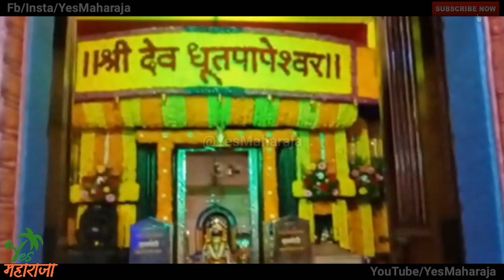"न्यू हनुमान दिवटेवाडी" यांचे मंत्रमुग्ध करणारे भजन | धूतपापेश्वर मंदिर | Yes महाराजा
मित्रांनो नमस्कार,
मागच्या विडियो मध्ये आम्ही तुम्हाला  कोकणातील प्रसिद्ध असे राजापूरचे ग्रामदैवत श्री देव धूतपापेश्वर मंदिराचा संपूर्ण जत्रोउत्सव दाखविण्याचा प्रयत्न केला होता.. तो विडियो तुम्ही पाहिला नसाल तर त्याची लिंक खाली दिलेली आहे.
या विडिओ मध्ये आपण न्यू हनुमान प्रासादिक भजन मंडळ, दिवटेवाडी, राजापूर यांच महाशिवरात्री निमित्त सादर केलेल सुंदर भजन दाखविल आहे.. तुम्हाला हे भजन नक्कीच आवडेल..
भजन कस वाटल ते जरूर comment box मध्ये comment करून सांगा.
धन्यवाद 🙏